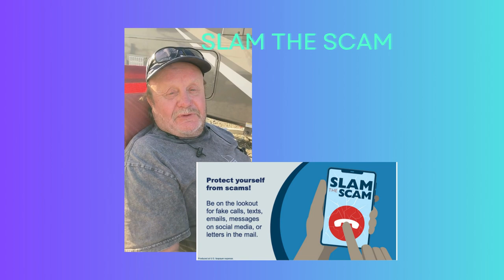Slam the Scam with the Mobile Mikesells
March 7 is National Slam the Scam day.  The Mobile Mikesells join forces with the Social Security Administration to help spread awareness of scams and ways to prevent seniors from being scammed and report if a victim.  Burl blocked incoming calls if not in his contact list and had an amazing number blocked in a single day!  Slam the Scam graphics courtesy of the Social Security Administration. No compensation received for this outreach.